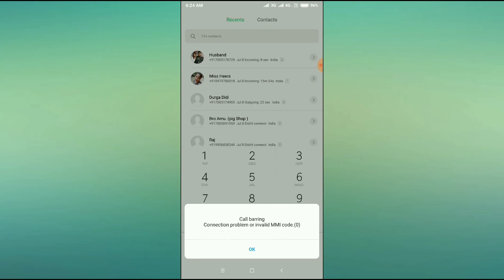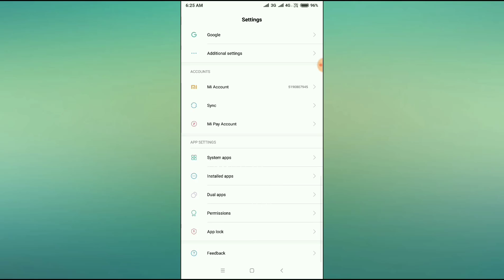Fix Redmi Go Call Barring Connection Problem or Invalid MMI Code Solved